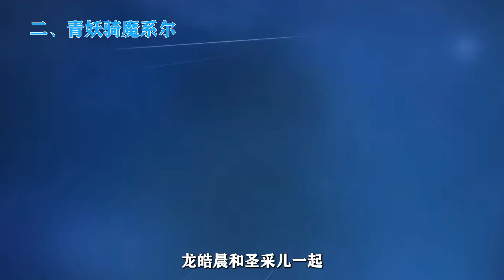神印王座：驅魔關的兩大魔神最終結局有多慘，是龍皓晨斬殺的嗎？